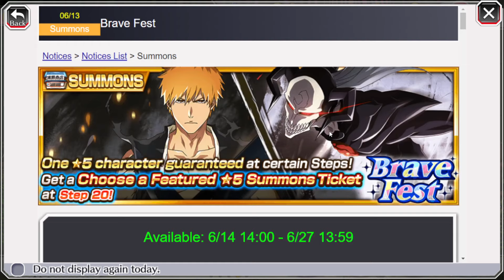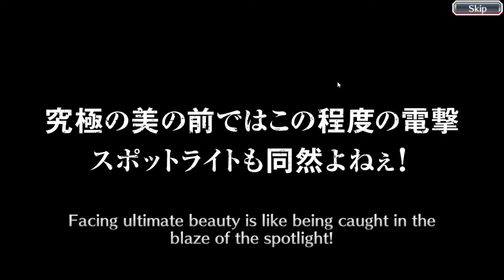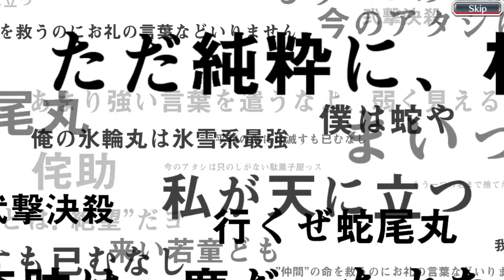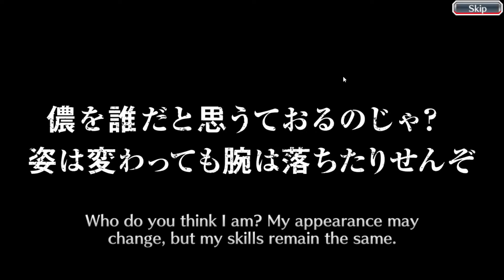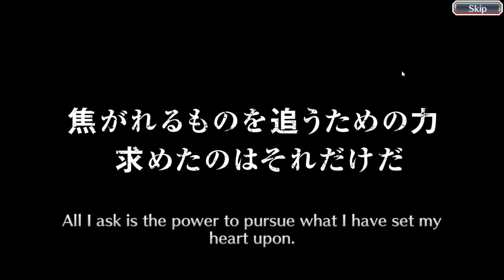NOVEL SELECTION? WORTH DI GACHA? AGAK LAIN KEBAB INI RELEASE BANNER 💀💀💀 - Bleach Brave Souls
mau joki bbs? bs dm gua di instagram ya
perlu akun banyak orbs? atau banyak brave souls tiket nya? langsung dm instagram gua ya : ilhamkhusaini96_

Join Discord 'SPITEFUL HOPES' cari aja di youtube ntr cek deskripsi video spiteful hopes utk dapat info terbaru game bbs!